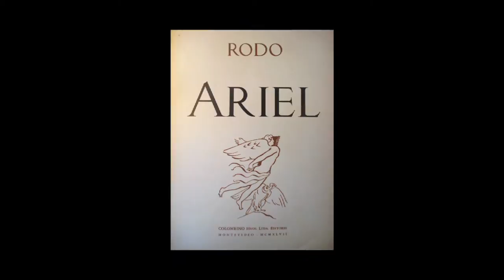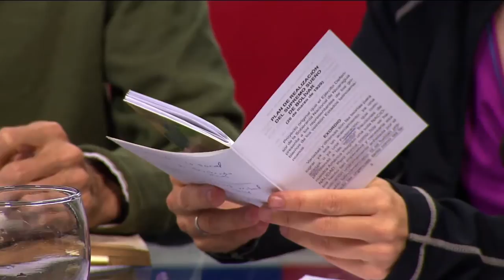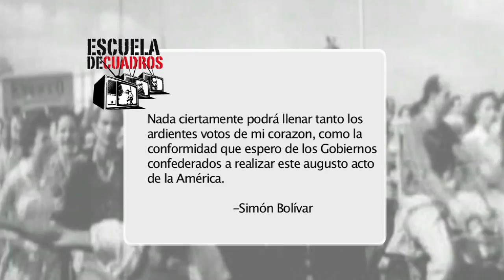Programa 207 - El pensamiento de Sandino (con Fernando Bossi)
En este programa estudiamos, con Fernando Bossi, el "Plan de Realización del Supremo Sueño de Bolívar" (1929) de Augusto César Sandino.